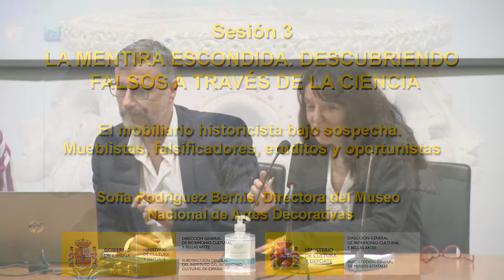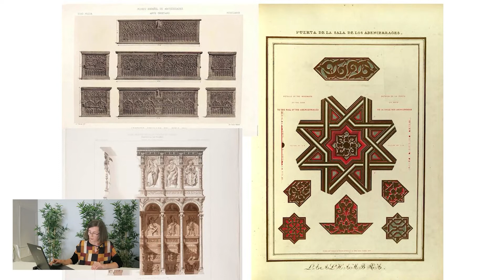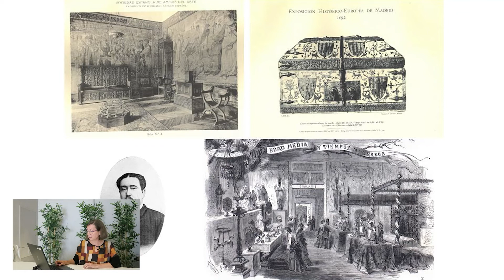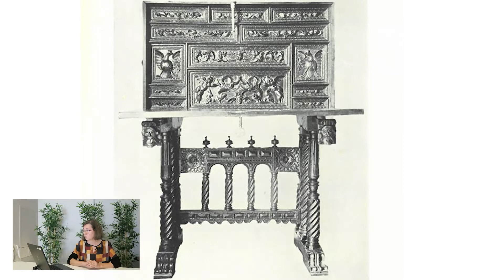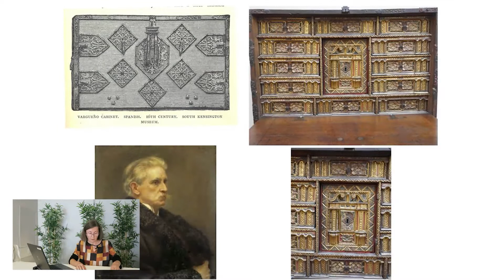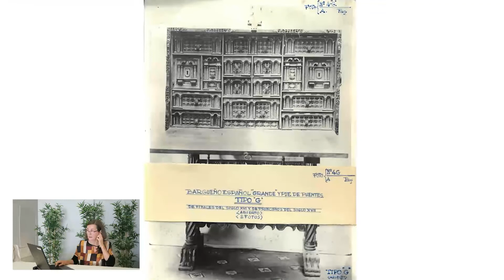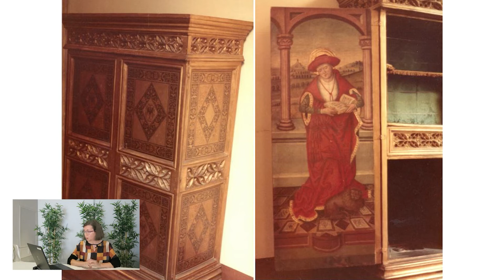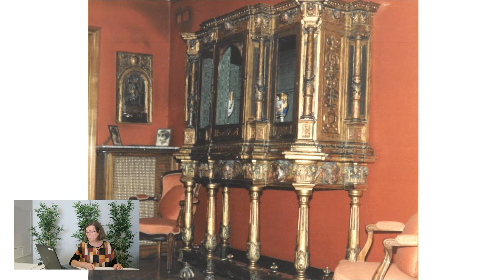Sofía Rodríguez. El mobiliario historicista bajo sospecha (18/24)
Sofia Rodriguez Bernis, Directora del Museo Nacional de Artes Decorativas habló de las catalogaciones de mobiliario y cómo el estudio de los muebles “de estilo” ha permitido discernir las aportaciones de los comerciantes, los coleccionistas, los especialistas, los aficionados y los museos a la hora de darlos por antiguos, y las intenciones con las que lo hicieron.